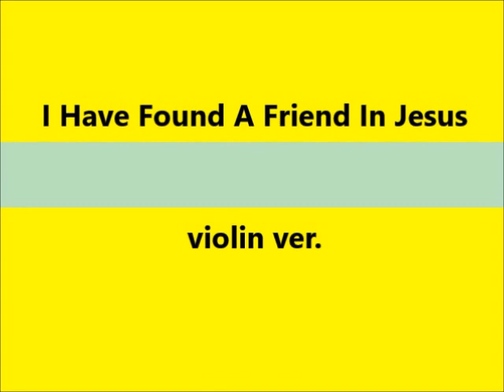내 진정 사모하는 I Have Found A Friend In Jesus violin ver.(Practice ver.)